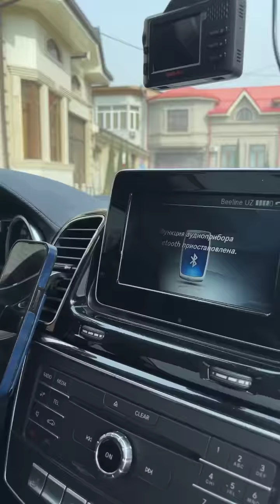ОЛИМЖОН ҲАЙДАРОВ ҚАРЗ БЕРМАГАНИМ УЧУН АЛАМЗАДА... АБРОР МУХТОР АЛИ